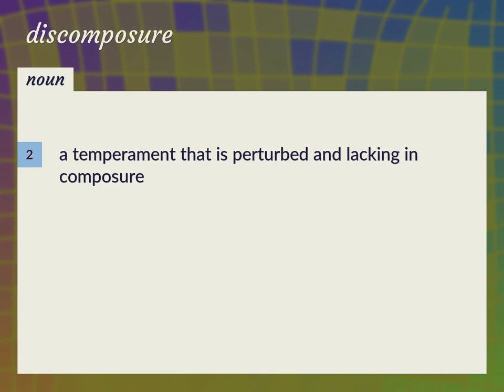Discomposure | meaning of Discomposure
What is DISCOMPOSURE meaning?